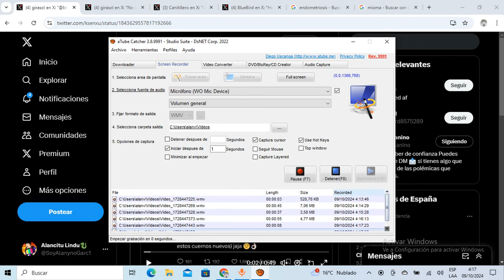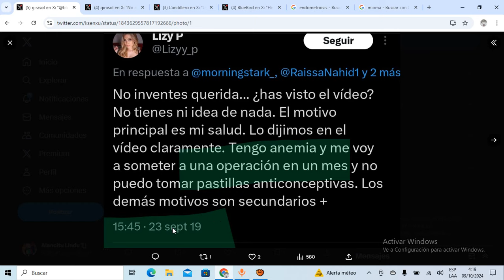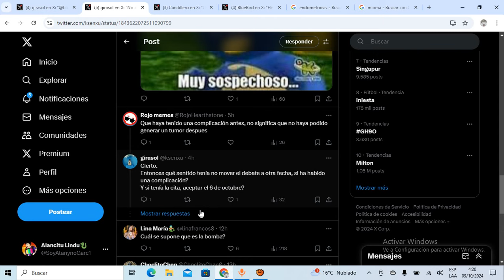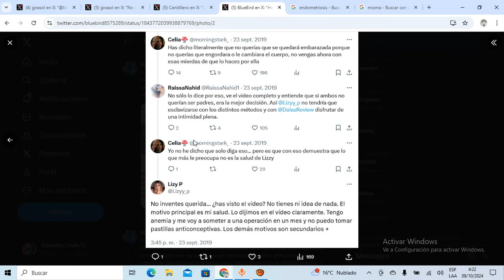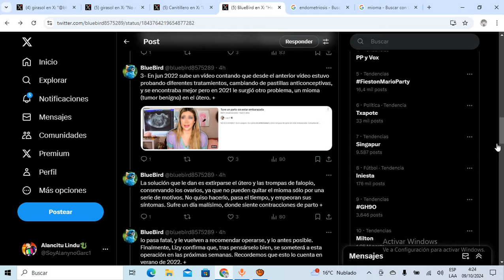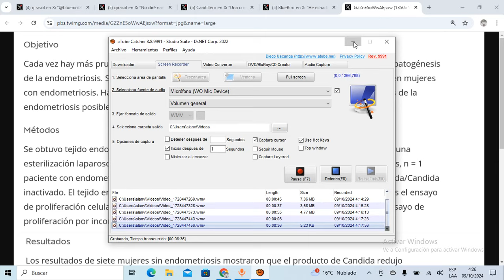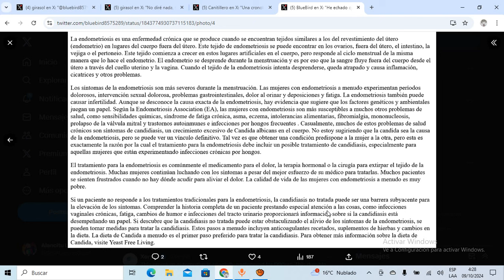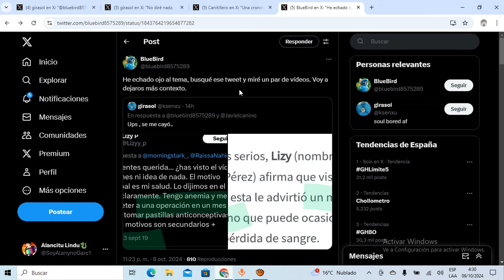El PUEBLO INVESTIGA q PODRÍA ESTAR PASANDO con LIZY P y ESPECULAN que DALAS PUDO haber CAUSADO ESTO